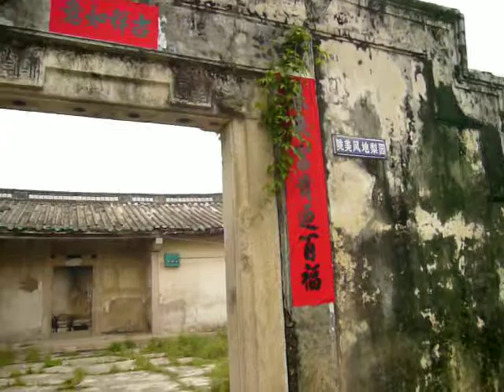chao Zhou - Chan's Roots 4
Another view